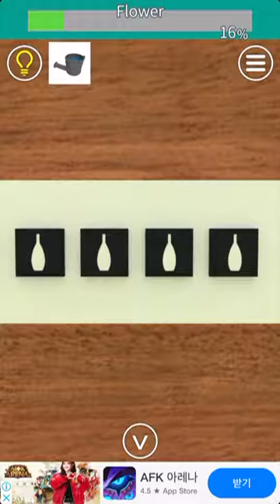EXiTS 방탈출 게임 Special: 꽃(Flower) 공략 full walkthrough